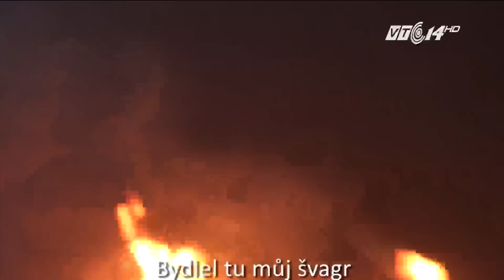(VTC14)_Người đàn ông bẩn nhất châu Âu qua đời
(VTC14) - Ông Ludvik Dolezal, người CH Séc nổi tiếng khắp châu Âu vì có diện mạo nhem nhuốc, bẩn thỉu và hầu như không bao giờ tắm rửa, vừa qua đời ở tuổi 60. Được biết, ông Ludvik thường đốt nhựa, lốp xe và những thứ khác, bao gồm tất cả tài sản của mình và ngủ trên đống tro tàn.